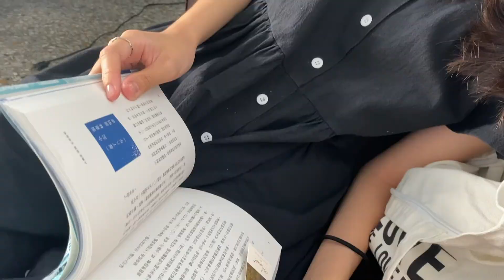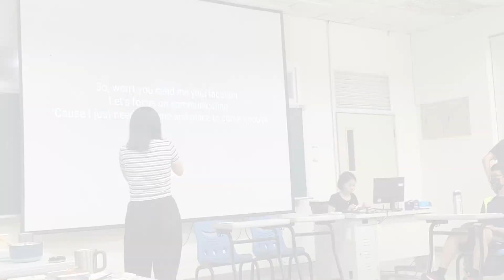四月的湍急與漏網之魚：期中週、宣傳片、浪漫的天空！